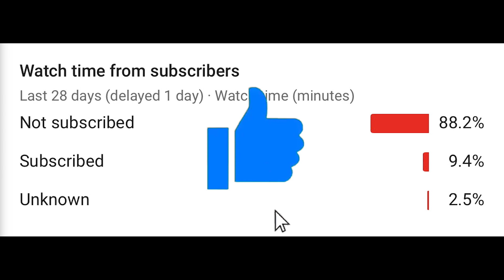he’s BETTER than FaZe Swagg & Korean Savage!.. 40+ KILLS SOLO! (Modern Warfare Warzone)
this guy is better than SWAGG & the KOREAN SAVAGE with dropping 40+ playing BY HIMSELF LOL!.. (no but on a serious note the hackers in this game are getting out of control.)

🔽CLASS SETUP🔽
N/A

🔽MUSIC LINKS USED IN VIDEO🔽
SFKJ - Come Up
LINK:

All Videos Are Edited & Created By: Legends6K

If You're Reading This what do you think about the video?

LLHH.